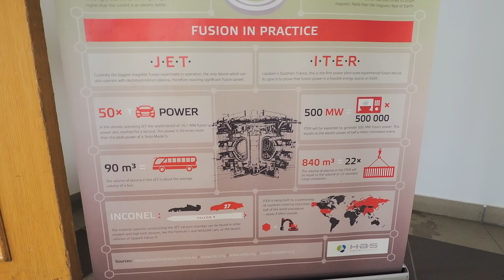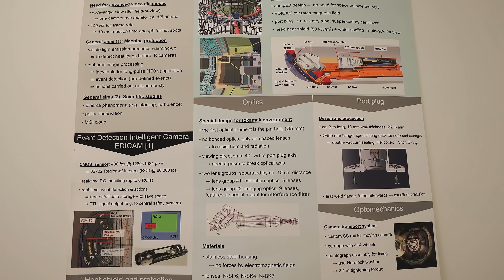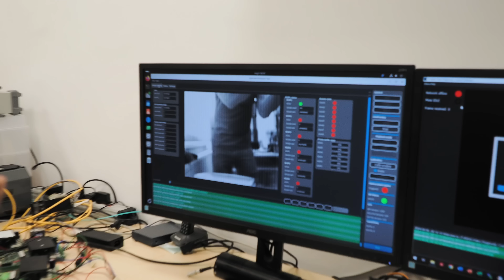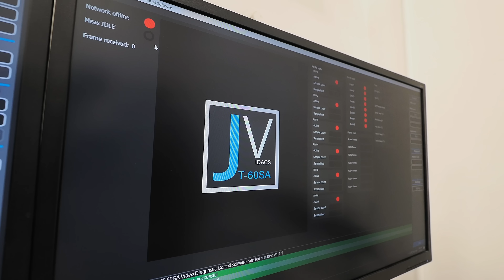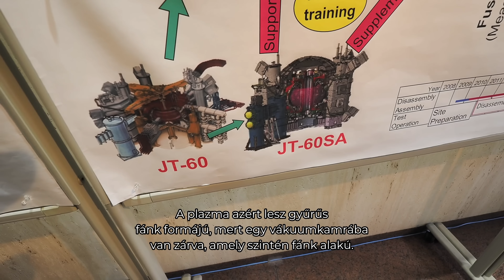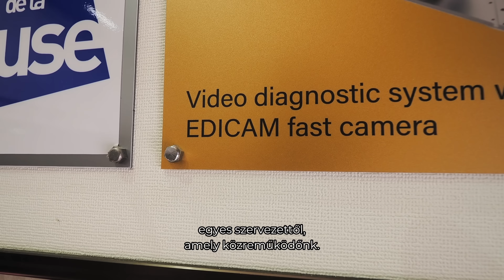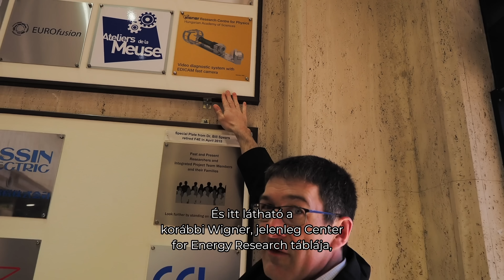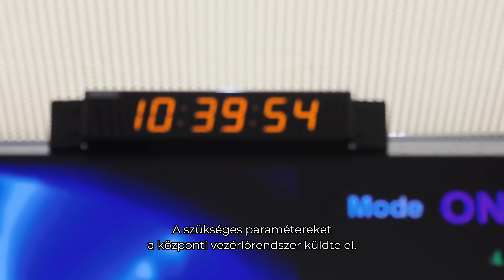Japán FÚZIÓS REAKTOR: Ott bent hozzák létre a NAPOT a FÖLDÖN